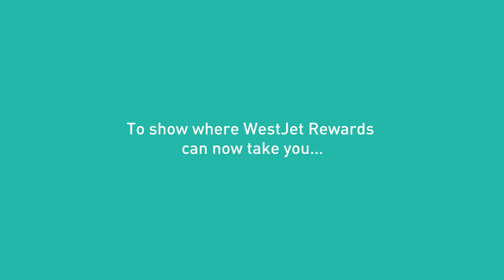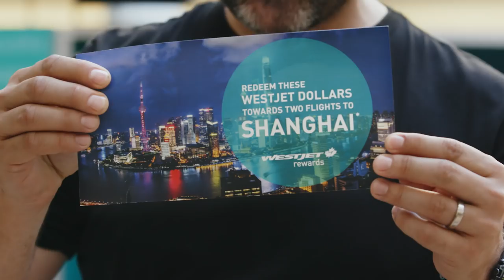You won’t believe where WestJet Rewards can take you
Get ready to start crossing some exciting places off your bucket list. So where can WestJet Rewards take you now?